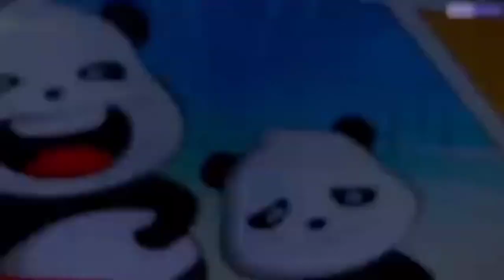Surrey vs Somerset Prediction - Vitality Blast T20 2023 - Panda Prediction